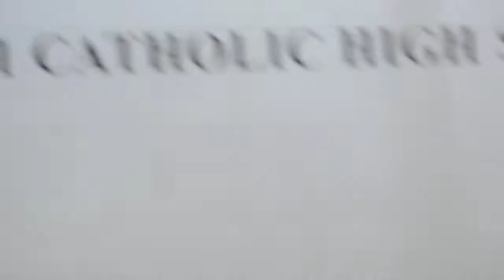Holy Cross vs Paul VI 9:12:2013) 14